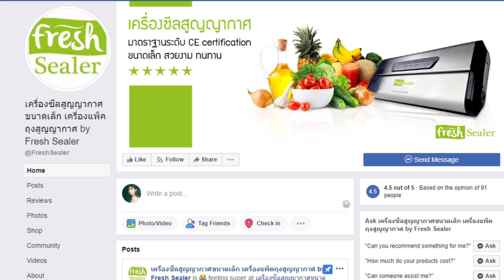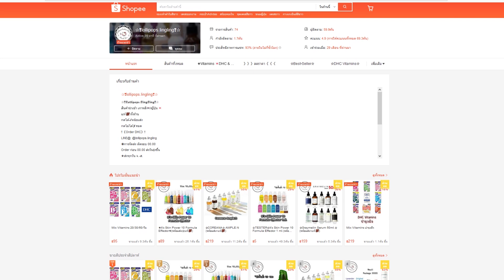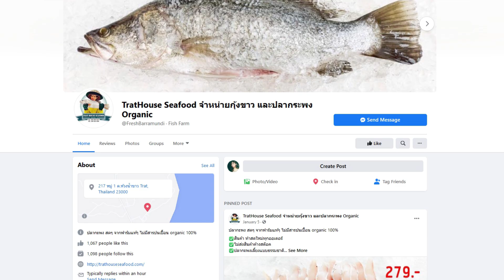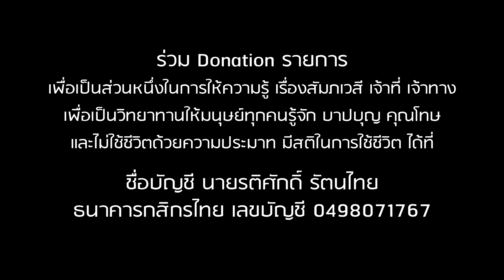EP 135 The Sixth Sense คนเห็นผี : ของแถมจากทริป PART 2/4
ให้ทีมงานไปดูบ้านแบบส่วนตัว